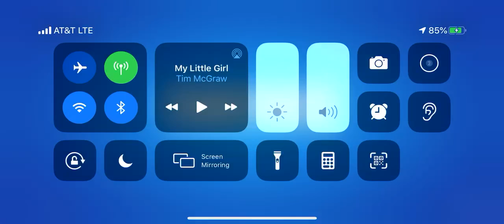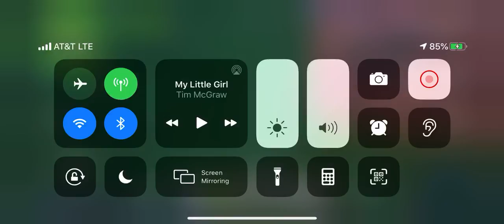Working today so needed to stream from my phone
Fortnite on iPhone 10. I like my pc better